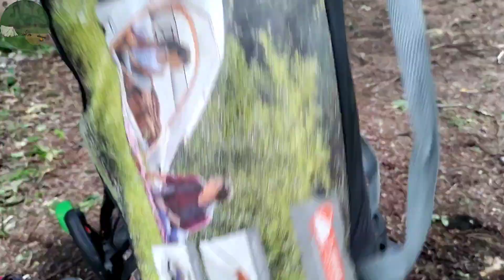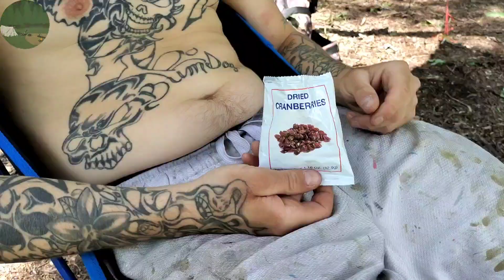camping in the woods and a nice view